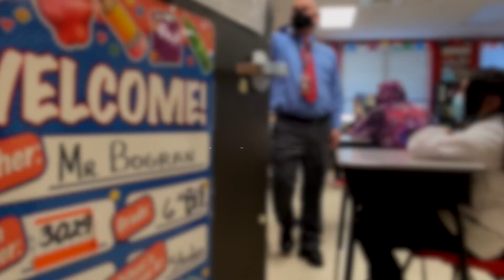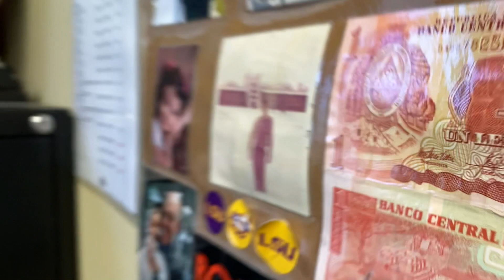Dedación to his Craft PKG